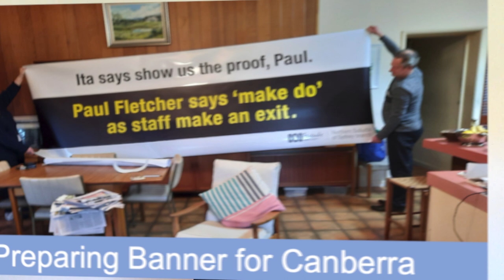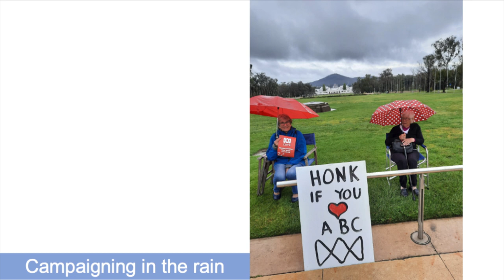Where would we be without the ABC?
Angela Williamson's song with slides assembled by Janine Kitson for the Friends of the ABC.